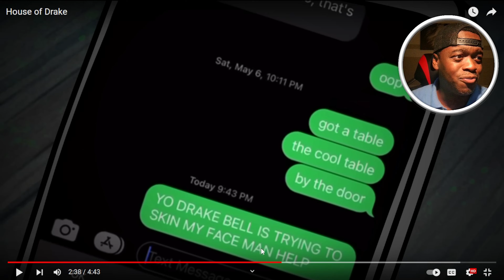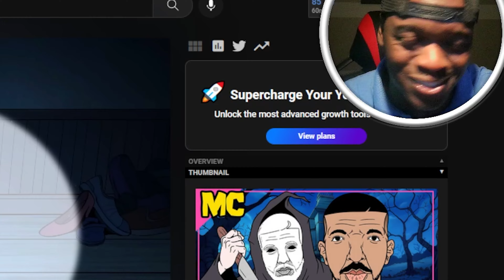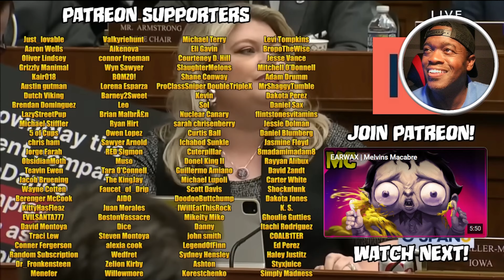House of Drake & Congress BANS TikTok Reaction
So disgustingly good! lol - Get ready for a wild ride as we delve into the stomach-churning chaos of "House of Drake & Congress BANS TikTok Reaction"! This video is the ultimate blend of revulsion and politics, featuring rapper Drake and the unpredictable world of legislation.